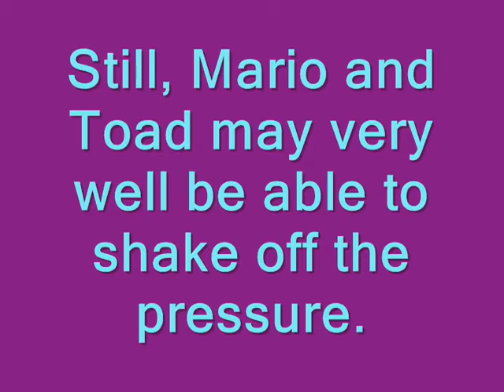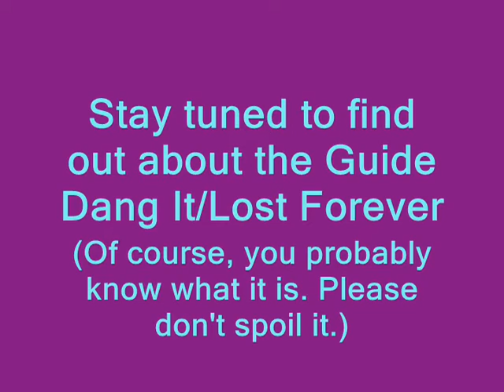Let's Play Super Mario RPG: Legend of the 7 Stars - Part 2: The Journey Begins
Well, this is the first part with enemies in an already easy game, so it's not like anything I do in this part would help prove that the San Francisco Bay Area doesn't deserve to be called the "Yay Area" or the shallow girls shouldn't say "wanna suck my pee" just to mock me.

Anyway, the enemies in this part are:
*Goombas - wimps, pure and simple. They basically amount to infantry for the Koopa army.
*Sky Troopas (Koopa Paratroopas) - their Physical Defense is high, though they still die in two blows at most in this game.  But they're so vulnerable to Jump attacks that it's not even funny.
*Spikey - high HP, even if they still die in two blows. Watch out for their attack power, though; it can sting if you're still at level 1.
*Hammer Bros. (boss) - boss level, but still not too hard, especially providing you can block their Hammer Time attack (which is guaranteed to wreck a level 1 Mario). Jump spam gets rid of them. You'll see why that isn't a good idea in general past this point before long though. Anyway, when one of them dies, the other uses Valor Up (cuts damage in half) in reaction.